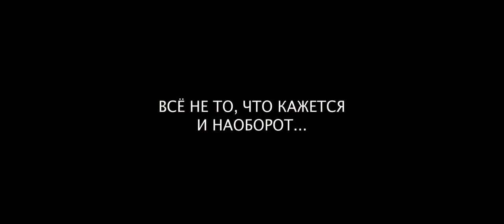"Последний вагон. Весна"/Русский трейлер/HD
Жанр: Триллер

Режиссер: Антон Калинкин

В ролях: Илья Любимов, Мария Андреева, Анна Чурина, Борис Хвошнянский, Тимофей Трибунцев, Петар Зекавица, Сергей Греков, Алексей Ингелевич

Краткое описание:
Главный герой Виктор — молодой тренер по боксу, у которого все великолепно: хорошая работа, красивая девушка рядом, веселые друзья. Однако жизнь приготовила ему серьезные испытания — в одну секунду все меняется и он становится главным подозреваемым в трех убийствах. Но судьба дает ему шанс…